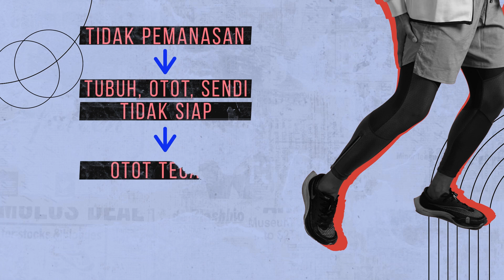CARA PEMANASAN SEBELUM LARI CEGAH CEDERA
Mulai berlari tapi nggak pemanasan? bahaya banget dong fams,. Lihat yuk gimana pemanasan yang baik bareng Coach Agung Mulyawan dan Pocari Sweat.

Jangan lupa buat ikutan Pocari Sweat Run 2022!

Runhood Mag tempatnya informasi dunia olahraga khusunya berita Lari untuk pelari indonesia, memahas tentang tips latihan lari berita lari serta review peralatan lari seperti review sepatu lari , jam tangan lari , pakaian lari dan masih banyak lagi.  Selain itu Runhood juga menghadirkan kisah inspiratif dari dunia lari yang viral Mulai dari kisah pelari sampai dengan acara lari atau lomba lari marathon